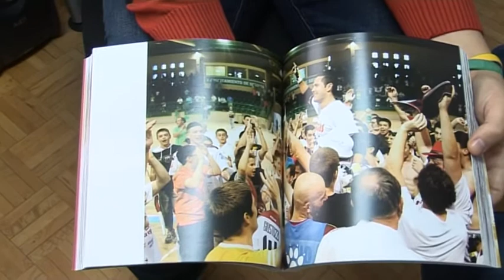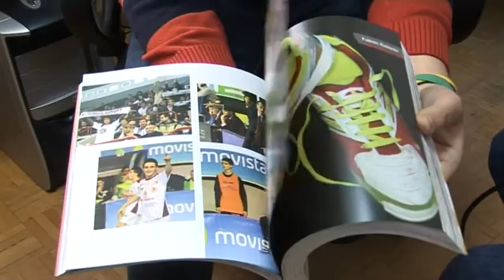Javier Segovia: "Quería recoger el final de los 32 años del Caja Segovia"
"Yo evidentemente no sabía cómo iba a acabar esto. La única certeza que teníamos era que el nombre no iba a ser el mismo. Yo sí que quería recoger el final de los 32 años del Caja Segovia en estas dos últimas temporadas", explica el fotógrafo segoviano, Javier Segovia, a propósito de su libro 'Lo que no se vio del Caja. Un equipo por dentro'.